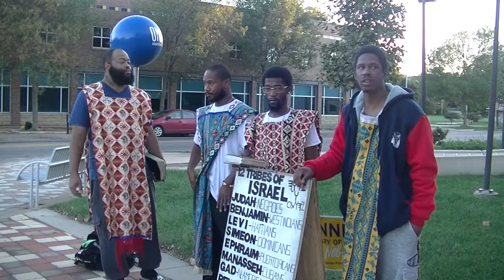OVERCOMING YOUR SMALL TEMPTATION IS IMPORTANT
KAL HALAL YAHAWAH BAHASHAM YAHAWASHI RAWCHAA QADASH

THE MORE YOU ENDURE TEMPTATIONS, THE STRONGER YOU BECOME IN THE END